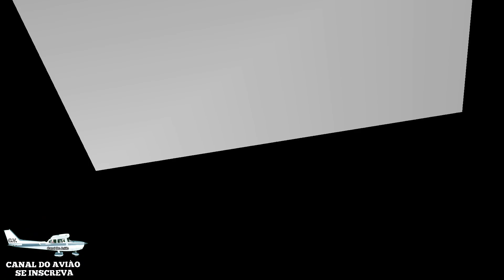PP JXX - Socata TBM-900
Conheça o Daher-Socata TBM-900
O turboélice mais rápido do Planeta ficou ainda mais veloz e versátil. Desenvolvido e lançado como sucessor do já consagrado TBM-850, o 900 foi construído a partir de estudos usando a dinâmica de fluidos computacional e um modelo de computador conhecido como Fluent para descobrir as várias áreas onde poderia reduzir o arrasto e ganhar mais velocidade. É  a combinação perfeita entre eficiência e custo benefício. O TBM-900 tem performance de jato e custo de turboélice.
TBM-900 em frente ao estande da Algar Aviation, representante exclusivo do modelo no Brasil. Foto: Daniel Popinga – Portal do Aviador / LABACE 2014

As maiores diferenças/novidades do 900 para as versões anteriores são a hélice pentapá Hartzell, feitas de material composto, responsável por absorver os 850 shp’s do confiável motor Pratt&Whitney PT-6A-66D. Com 1.360 kW (1.825 shp) de potência termodinâmica (original), trabalha com potência nominal limite-se a 635 kW no eixo (850 shp), e com revisão geral ao atingir 3600 horas. A adição de winglets aumentou a envergadura da aeronave em mais de 60 cm, contribuindo para qualidade de voo. Foi realizada uma modelagem em 3D do modelo 850 para avaliar os pontos onde havia maior impacto do ar e analisar o que poderia ser melhorado em termos aerodinâmicos.

 A adição de winglets aumentou a envergadura da aeronave em mais de 60 cm, contribuindo para qualidade de voo. Foto: Daniel Popinga – Portal do Aviador / LABACE 2015
Porta de acesso dos passageiros, do TBM-900. Foto: Daniel Popinga – Portal do Aviador / LABACE 2015
Porta de acesso para o piloto. Conta com um estribo retrátil, o que facilita o ingresso no cockpit. Foto: Daniel Popinga – Portal do Aviador / LABACE 2015
Nacele do motor Pratt&Whitney PT-6A-66D e casulo do radar meteorológico. Foto: Daniel Popinga – Portal do Aviador / LABACE 2015
O TBM-900 pode voar a uma velocidade de 330 Knots e a 31.000 pés de altitude. Foto
Suíte de aviônicos Garmin G1000 do TBM-900. Foto

Sua velocidade máxima de cruzeiro foi aumentada para 330 KNOTS a 28 mil pés, e seu alcance máximo foi estendido para 1730 milhas náuticas com cinco passageiros adultos, como resultado, da redução do consumo de combustível para apenas 140 Litros por hora de voo. Ao utilizar a disponibilidade de 850 shp do motor na decolagem, o comprimento de pista foi reduzido mesmo em condições de calor e alta temperatura, sua taxa de subida permite o alcance do teto operacional de 31.000 pés, alcançado em 18 minutos e 45 segundos.

O TBM-900 é representado com exclusividade no Brasil pela Algar Aviation, com sede em Uberlândia, MG.c

Dados técnicos

Tripulação: 1/2 pilotos

Capacidade: 5 passageiros (1 no cockpit, caso haja apenas um piloto)

Comprimento: 10.7 m

Envergadura: 12.8 m

Altura: 4.36 m

Área da asa: 18 m²

Peso vazio: 2.097 kg

Carga útil: 654 kg

Peso máximo de decolagem: 3.353 kg

Teto de serviço: 9.450 m (FL310)

Razão de subida: 2.380 fpm

Alcance: 1.730 nm (com reserva de 45 minutos IFR)

Postado por: Daniel Popinga / Portaldoaviador.com